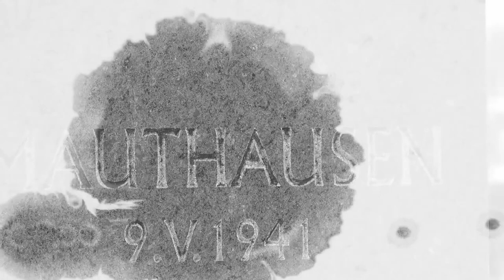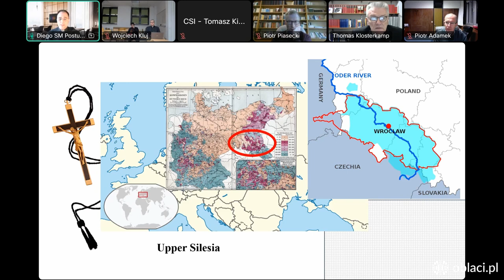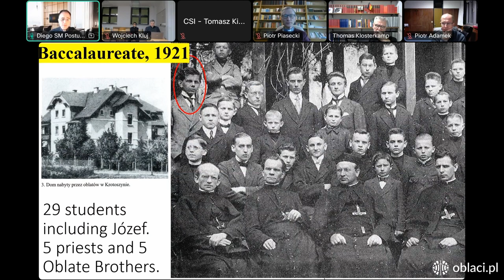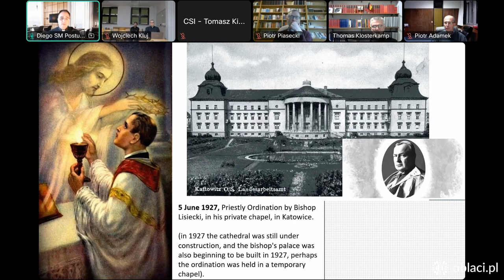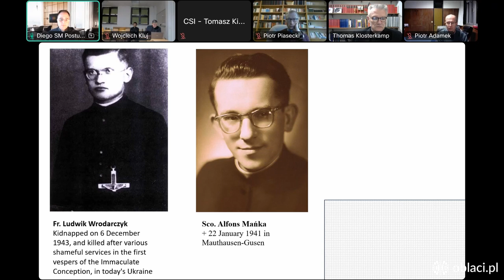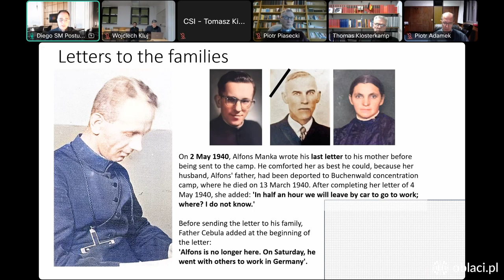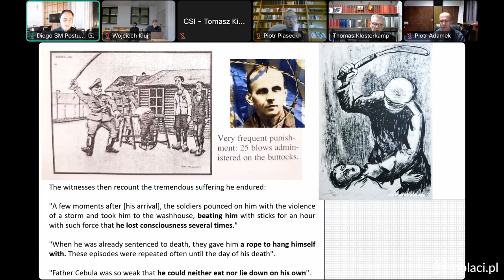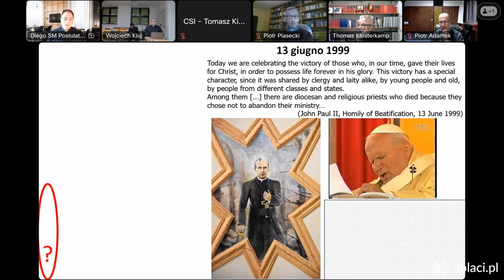o. dr Diego Saez Martin OMI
Wykład: Life and martyrdom of blessed Joseph Cebula. Sympozjum naukowe o bł. o. Józefie Cebuli OMI - "Być świętym to najpierw być człowiekiem" - UKSW Warszawa, 1 marca 2024 roku.